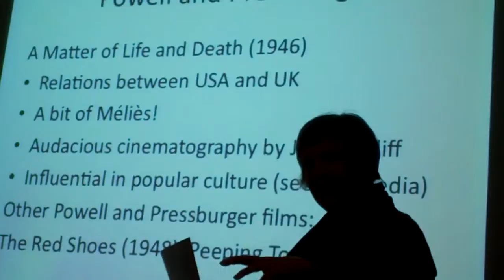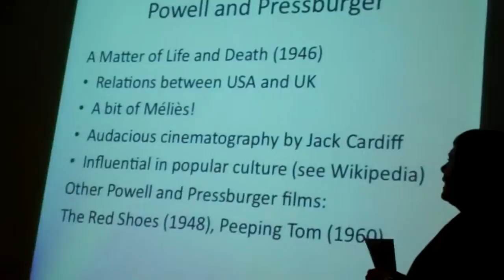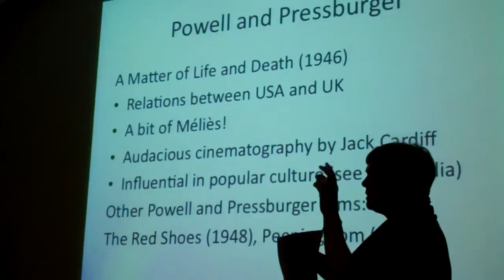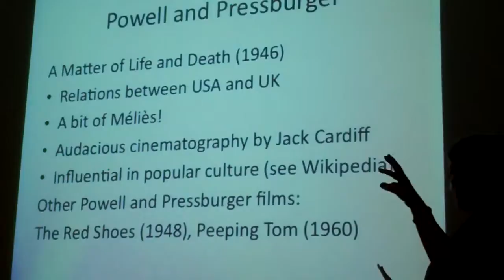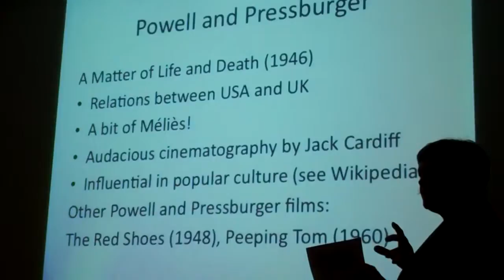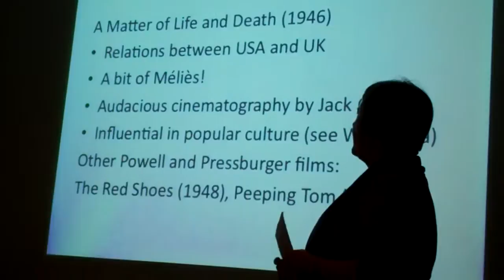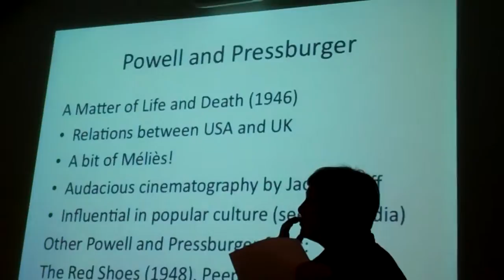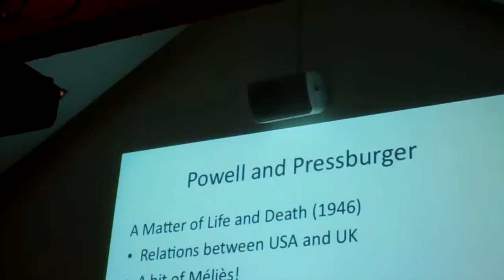Maggie's BFi Film Academy session 2